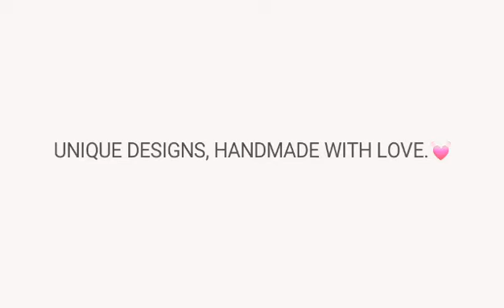Clay and colors earring designs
Handmade handcrafted Earring designs | clay and colors
Creative Handmade Jewelry  Ideas !!! Jewelry Making at Home
If you have any suggestion or feedback regarding the video, please share in a comment, your response is valuable and always appreciated.

Stay in touch with me: sindhuspice @gmail.com